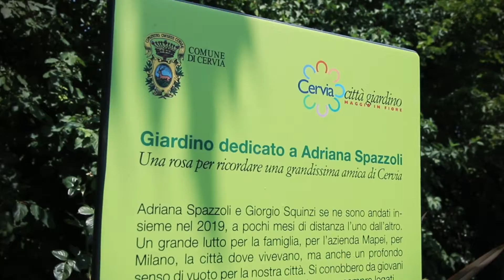Cervia Città Giardino 2020 ricorda Adriana Spazzoli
Cervia Città Giardino ricorda Adriana Spazzoli 💚

Adriana, Direttore del Marketing Operativo e Comunicazione del Gruppo Mapei, è stata una grande amica della nostra manifestazione, sposando la filosofia della salvaguardia dell'ambiente e valorizzazione del Verde in cui Mapei si riconosce e che il Comune di Cervia porta avanti con costanza.

Abbiamo quindi voluto dedicare un giardino alla sua memoria nel parco Treffz nel Centro di Milano Marittima, dove oggi crescono rigogliose le rose Cinco de Mayo a circondare la margherita che simboleggia Cervia Città Giardino.

Mapei SpA da innumerevoli anni sostiene cerviacittagiardino anche grazie all'impegno di questa grande amica del Verde.

Grazie Adriana!